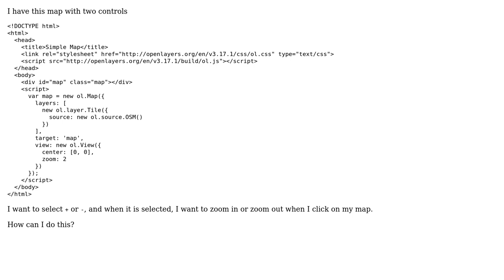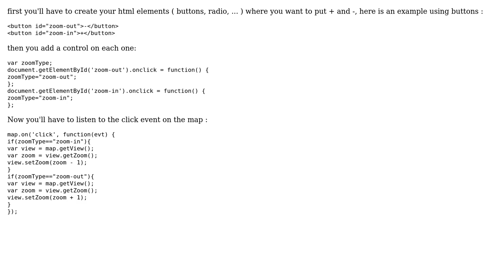GIS: ZoomIn or ZoomOut on click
With thanks & praise to God, and with thanks to the many people who have made this project possible! | Content (except music & images) licensed under CC BY-SA | Music | Images & others | With thanks to user PolyGeo user Mercer user Hicham Zouarhi and the Stack Exchange Network Trademarks are property of their respective owners. You are responsible for your own actions.